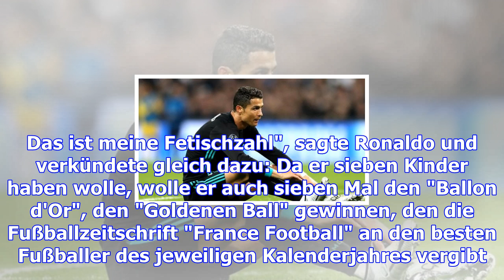Ronaldo will sieben kinder: "das ist meine fetischzahl"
Freitag, 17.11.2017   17:36 Uhr Fußball-Superstar Cristiano Ronaldo will insgesamt sieben Kinder hab...